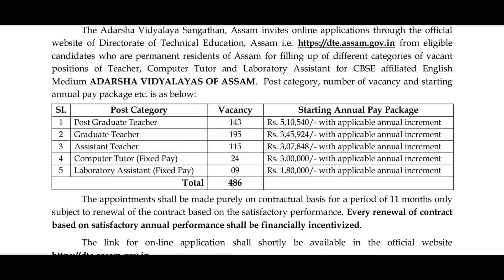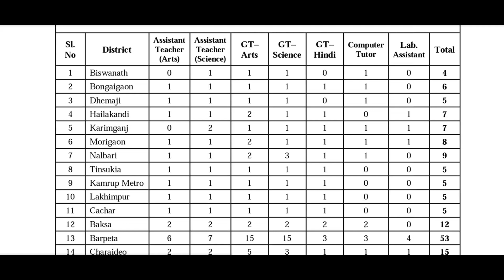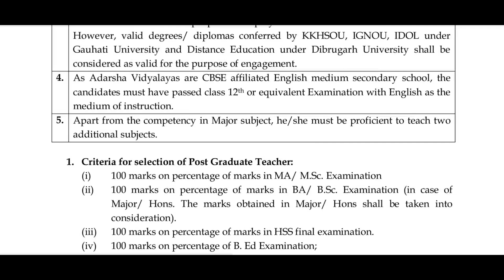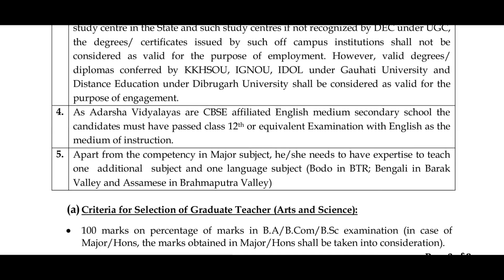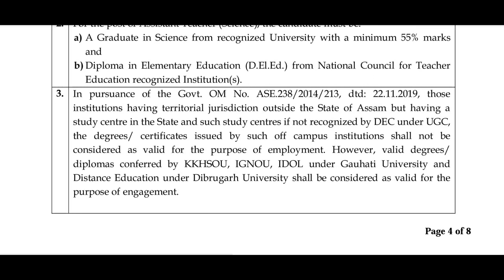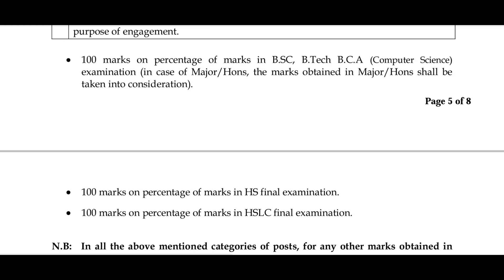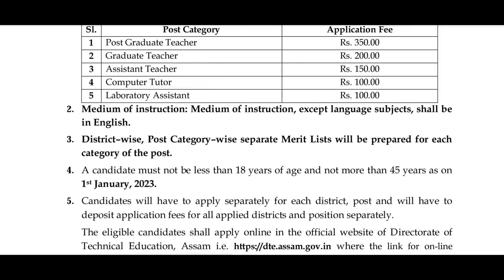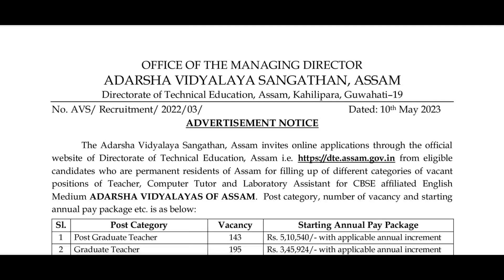PGT, Graduate Teacher AT Recruitment | Adarsha Vidyalaya Assam recruitment 2023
PGT TEACHER
GRADUATE TEACHER
ASSISTANT TEACHER